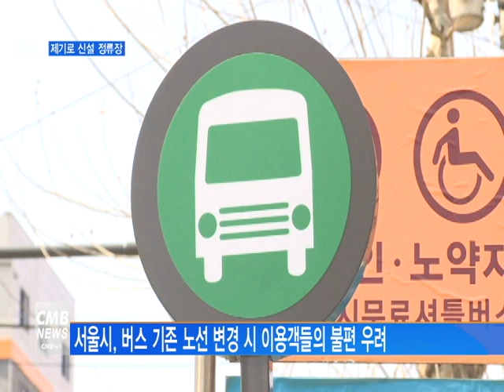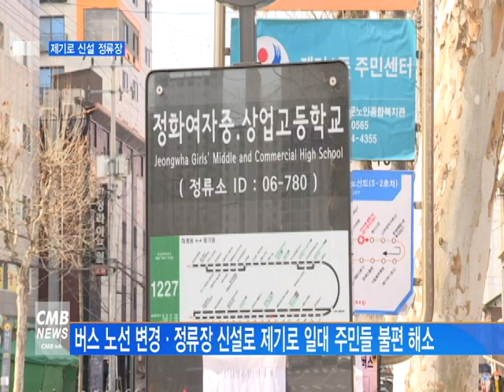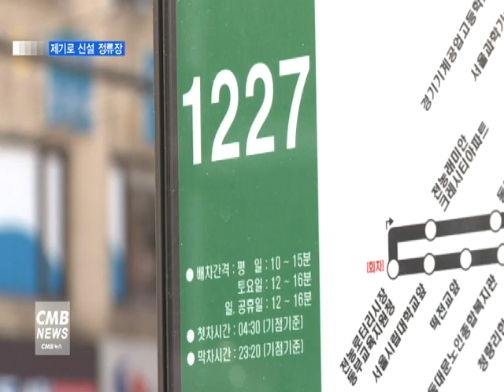[서울뉴스][리포트] 제기로 버스 정류장 신설